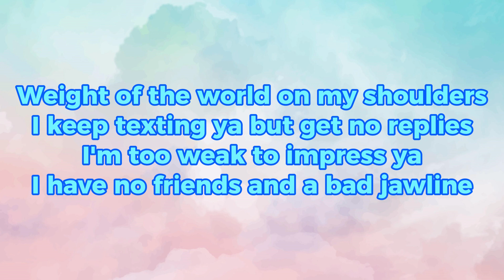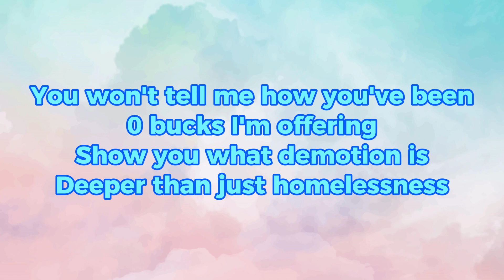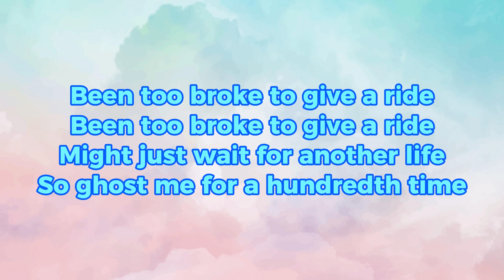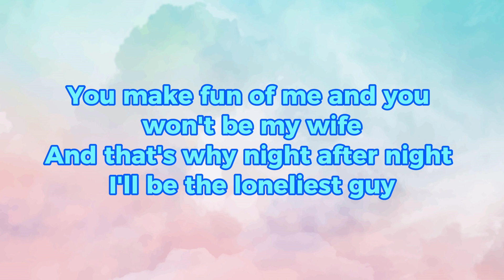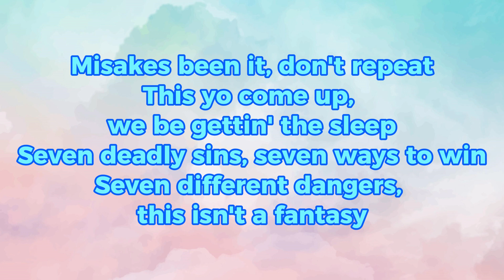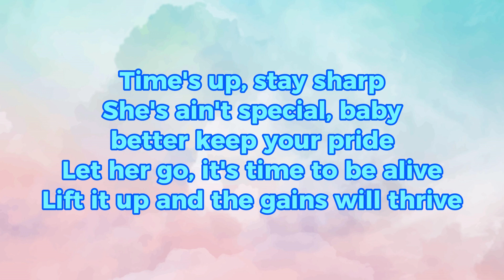Jung Kook - Seven (Simp version)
정국 cover parody music lyrics simp song  (feat. Latto) tiktok